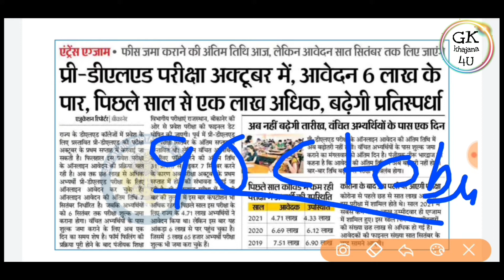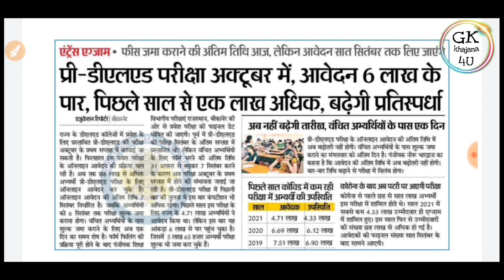Pre Bstc (Deled) 2022 Breaking News/ एग्जाम होगालेट/बम्पर आवेदन/ भारी कॉम्पिटिशन/Bstc exam Date 2022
Is video me ye topic clear he👇
1. pre Bstc 2022 total form
2. pre bstc fork last date
3. Bstc exam Compitition
4. Pre deled (Bstc) 2022 latest news today
5.  Pre bstc exam breking news today

Pre Bstc Latest News today

Pre Bstc 2022 Exam Form Breaking news || D.el.ed Exam Today news | एग्जाम व फॉर्म कब तक जाने सब कुछ?